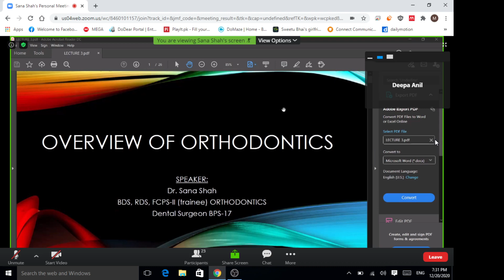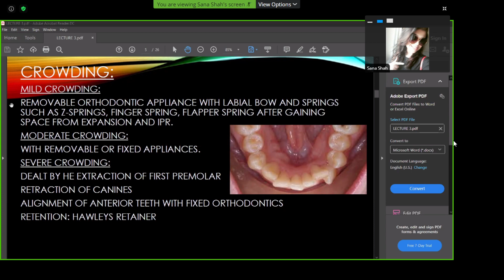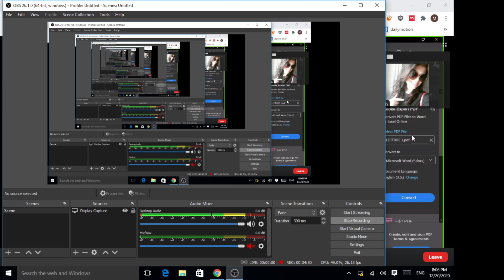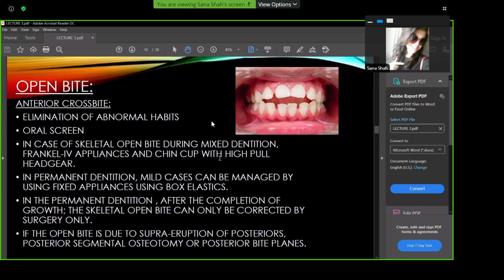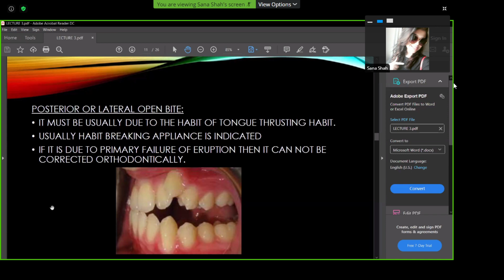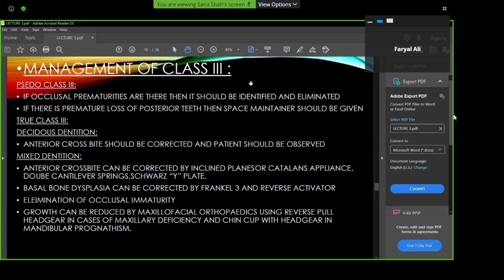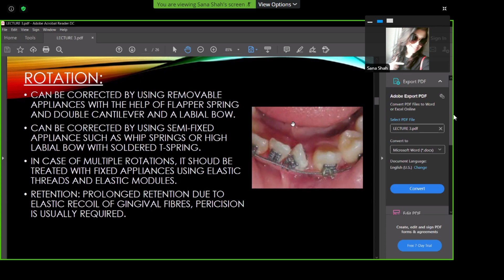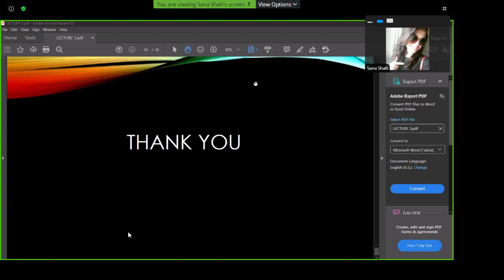SPSC ortho part 3 ( DR SANA SHAH)